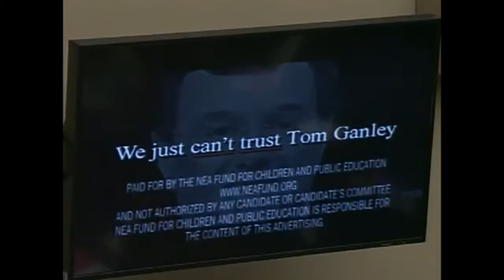Trey Gowdy Obama I'M NOT TOLERATING YOUR NONSENSE !!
PHu Thuy and BABY KIDS.

Liberal Tears Mug - trey gowdy hillary clinton, trey gowdy pin drop speech, trey gowdy james comey, trey gowdy trump, trey gowdy black .